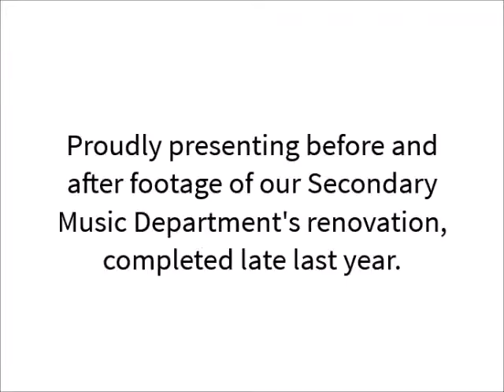Secondary Music Department Before and After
Watch footage of our Secondary Music Department before and after renovations were completed back in late 2017.